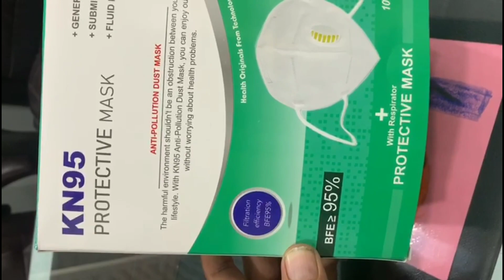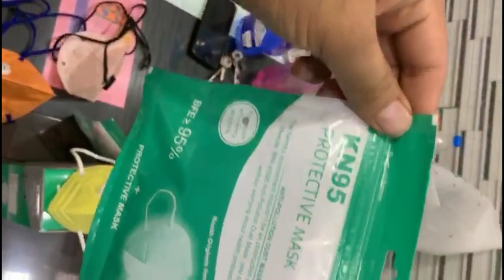KN95 Mask - Kn95 Face Mask Wholesaler & Wholesale Dealers in India l Business Maker